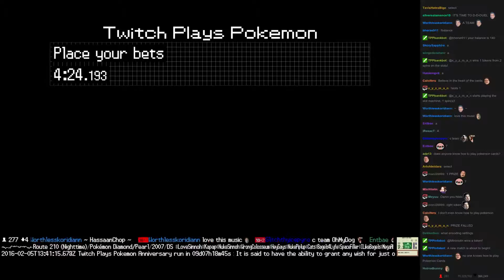Twitch Plays Pokémon Battle Revolution - Match #37424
Match #37424 [Blue: Monferno, Glaceon, Spoink] vs [Red: Ekans, Slowking, Cascoon]